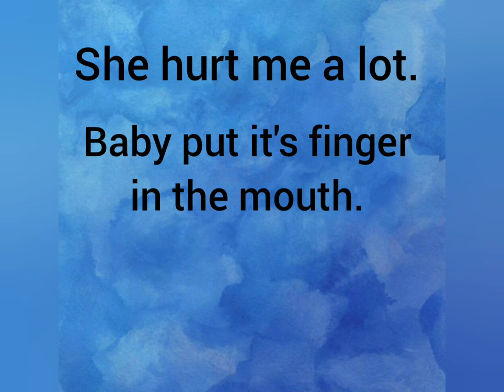Past tense in right way. Learn Pill 💊. Learn English, improve English Easily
Document from Anjali Bindumadhav